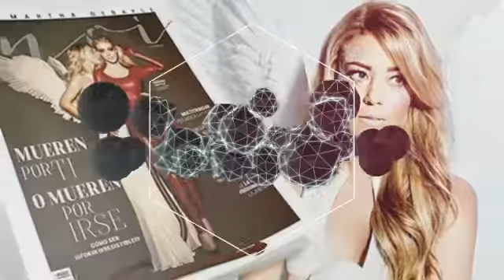FERNANDA CASTILLO/MOI JUNIO (Created